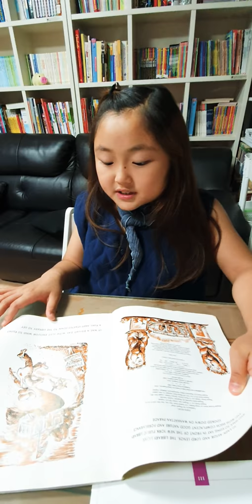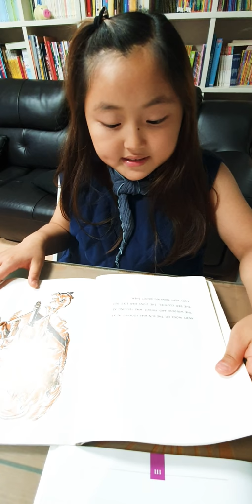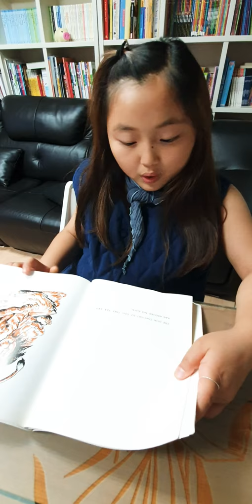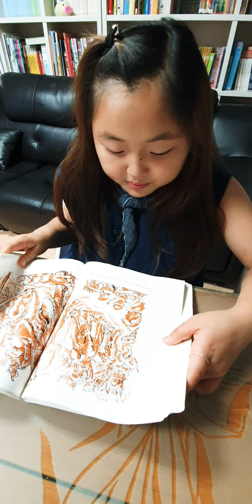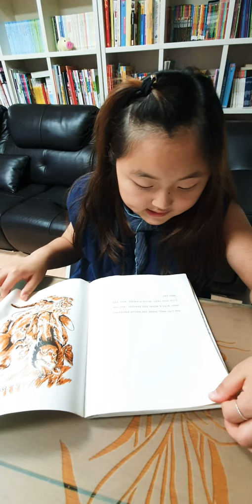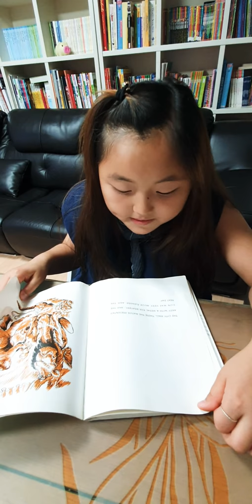ANDY and the LION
잠수흘듣세월긴~바비 리딩열잠 시작하다